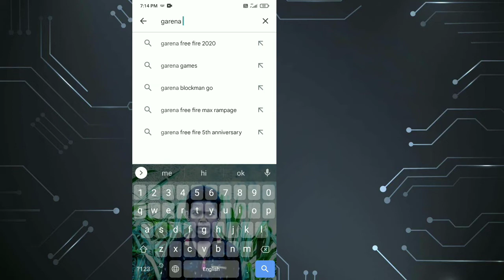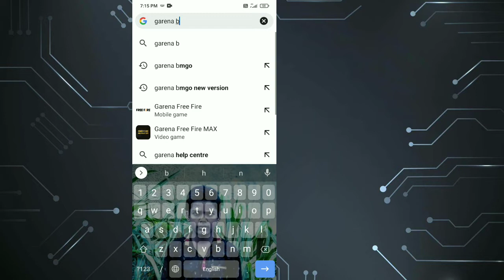Garena BMGO!! How to download! 999% TRICKS?🤔